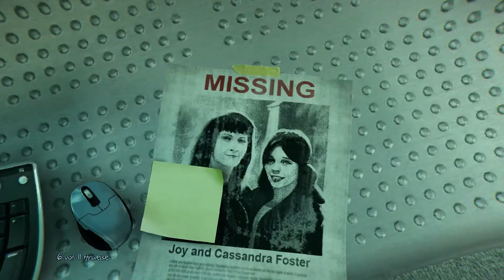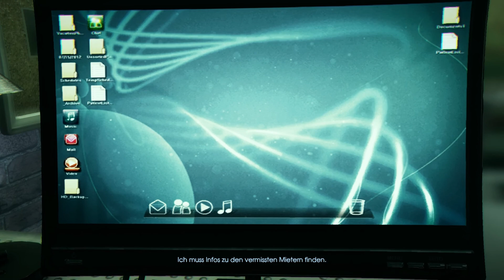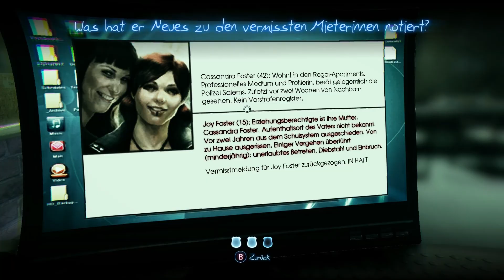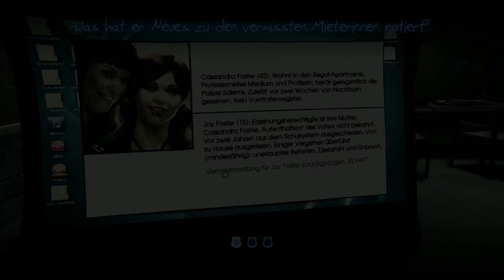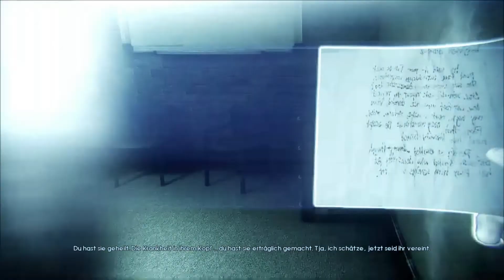MURDERED: SOUL SUSPECT [HD+] #9 - Neue Beweise | Let's Play Murdered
Abenteuer RPG von Airtight Games (2014)

WICHTIGER HINWEIS:
Wenn Dir das Spiel gefällt, bitte unterstütze die
Entwickler und kaufe Dir das Spiel im Original!

«AMAZON»
Ihr wollt was anderes bei Amazon kaufen?